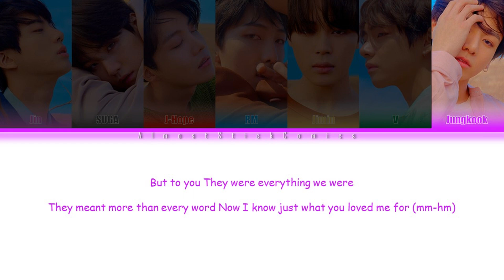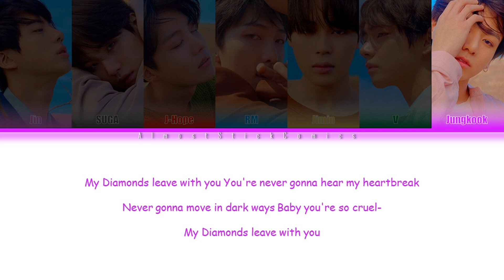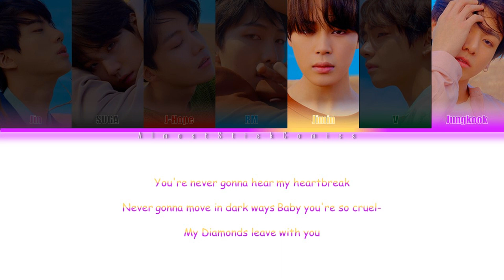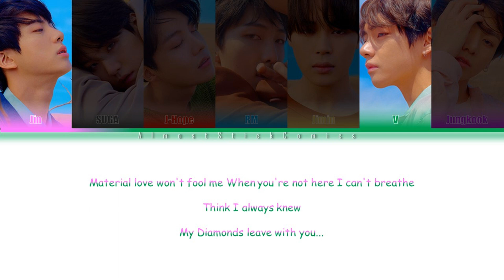How BTS would sing: "Diamonds" - Sam Smith [Colored Coded Lyrics/ENG] | ASC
Song  : Diamonds
Artist : Sam Smith (+BTS)
Album : Love Goes